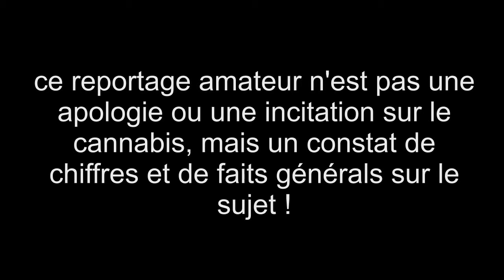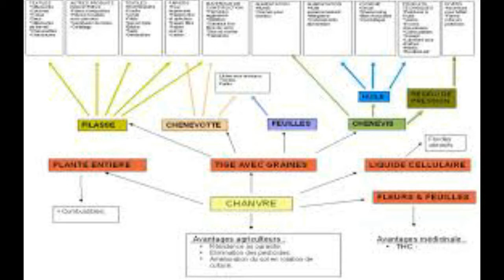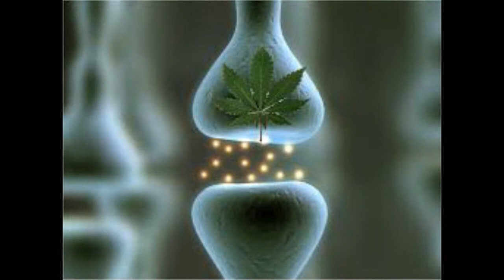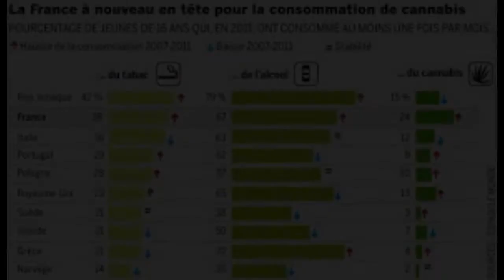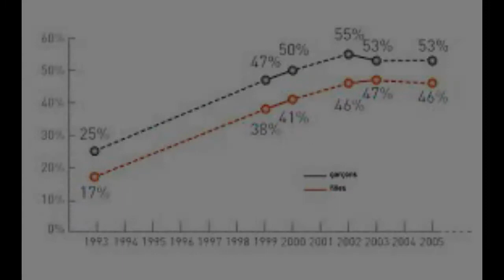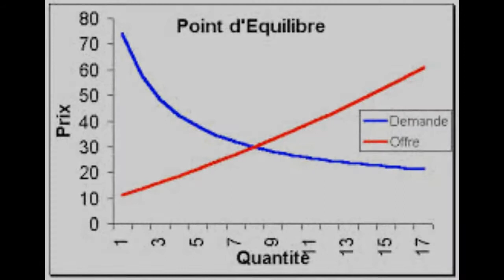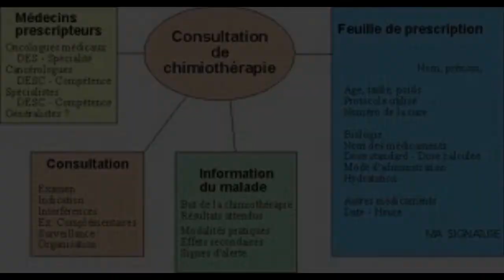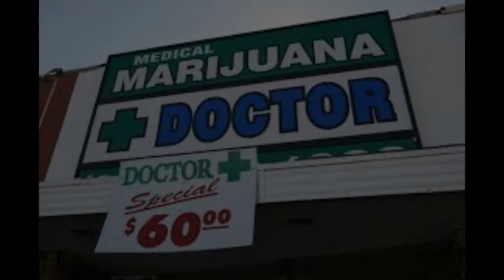cannabis ange ou démon reportage complet mad dog production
reportage amateur sur les méfaits comme les bienfaits du cannabis en france car souvent mal connu !